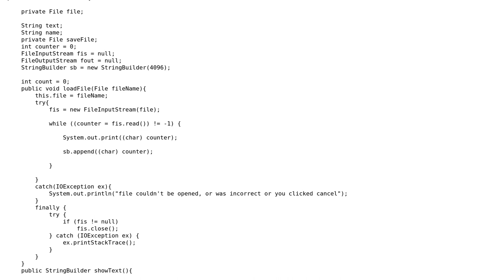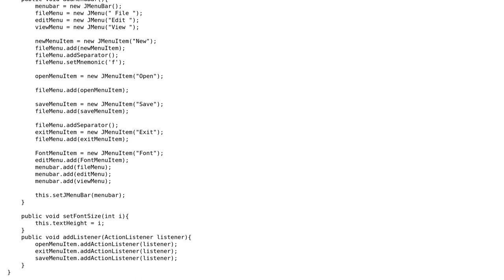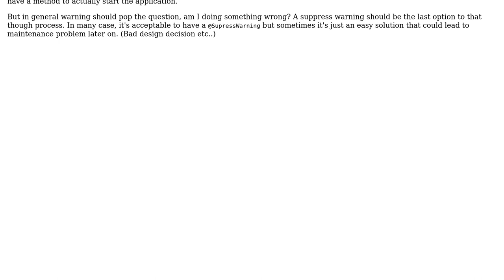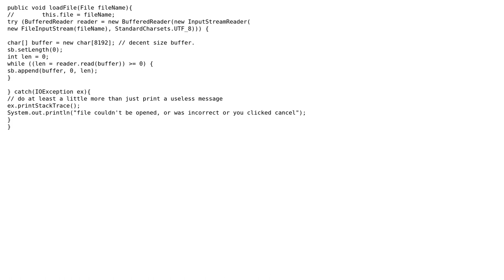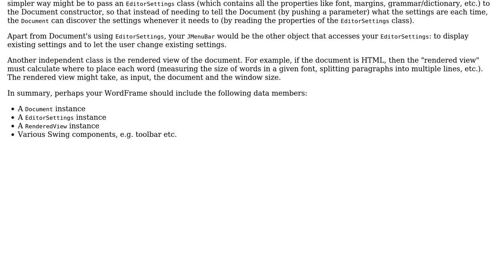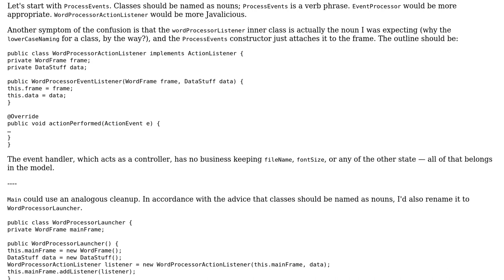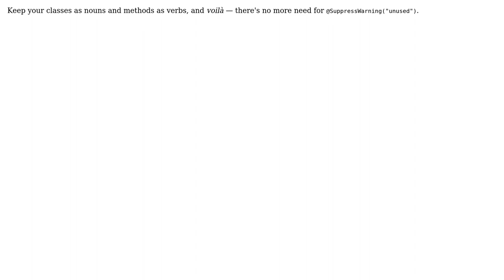Code Review: Making a word processor (4 Solutions!!)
Code Review: Making a word processor

With thanks & praise to God, and with thanks to the many people who have made this project possible! | Content (except music & images) licensed under CC BY-SA | Music | Images & others | With thanks to user tommy knocker user rolfl user Quill user Marc-Andre user Jamal user ChrisW user 200_success and the Stack Exchange Network Trademarks are property of their respective owners. You are responsible for your own actions.